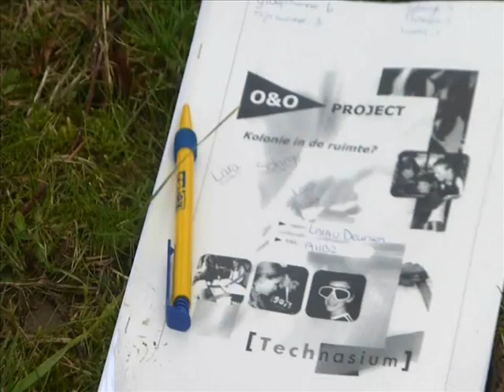[16.01.2015] "Kolonie In De Ruimte" (AHB2)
Bedrijvigheid op het grasveld achter het schoolgebouw. Leerlingen van AHB2 waren op vrijdag 16 januari 2015 bezig met een onderdeel van het project "Kolonie In De Ruimte" van O&O. Het lanceren van waterraketten stond deze les centraal. Leerlingen vuurden de raketten af en voerden diverse metingen uit. Zo werd met een gradenboog gemeten met welke hoek de raketten weer ter aarde stortten - of op het dak van de school.